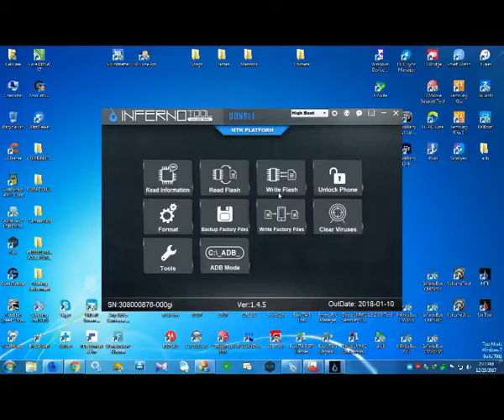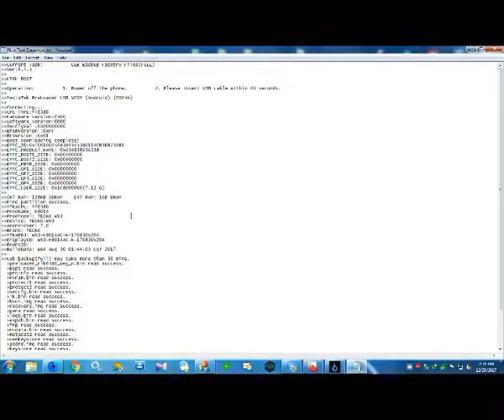World's First TECNO WX3 Firmware Read Done by GPGINFERNO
Uploading.

Current Task:
          USB Backup Facotry Files(FULL)
Ver:1.4.5

HIGH BOOT

Operation:
          1. Power off the phone.
          2. Please insert USB cable within 40 seconds.

MediaTek PreLoader USB VCOM (Android) (COM56)

Connecting...
CPU TYPE:MT6580
Hardware version:CA00
Software version:0000
SecCfgVal :0x00000000
BromVersion :0xFF
BLVersion :0x01
Boot downloading complete!

INT RAM: 128KB SDRAM    EXT RAM: 1GB DRAM
Find partition success.
MTKxCPU: MT6580
ProdName: H8014
ProdModel: TECNO WX3
Device: TECNO-WX3
AndroidVer: 7.0
Brand: TECNO
MTKxPRJ: WX3-H8014AC-N-170830V204
DisplayID: WX3-H8014AC-N-170830V204
BoardID:
BuildDate: Wed Aug 30 01:44:05 CST 2017

Usb backup(full) may take more than 30 mins.
preloader_rlk6580_weg_n.bin read success.
pgpt read success.
proinfo read success.
nvram.bin read success.
protect1 read success.
protect2 read success.
seccfg.bin read success.
lk.bin read success.
boot.img read success.
recovery.img read success.
para read success.
logo.bin read success.
expdb.bin read success.
frp read success.
nvdata.bin read success.
metadata read success.
oemkeystore read success.
secro.img read success.
keystore read success.
system.img read success.
BPLGUInfo read success.
userdata.img read success.
cache.img read success.
Reading completed.
Android_Info.txt create success.
File save path:C:\Users\CellCare\Desktop\MT6580_H8014_TECNO WX3_TECNO-WX3_7.0_TECNO_WX3-H8014AC-N-170830V204_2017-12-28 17_24_09\
Elapsed time: 00:09:56.